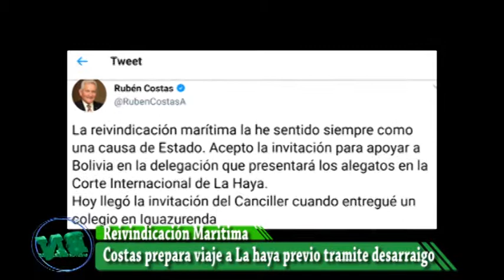Costas invitado a inicio de alegatos por la Reivindicación Marítima en La Haya, tramitará desarraigo